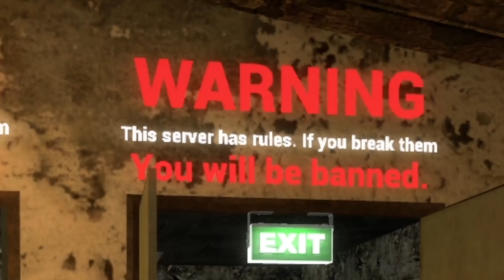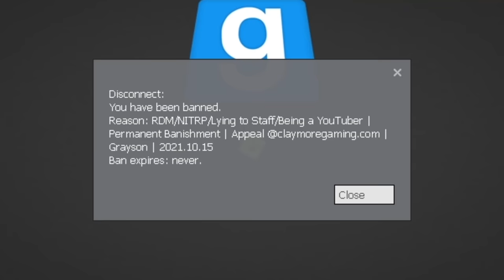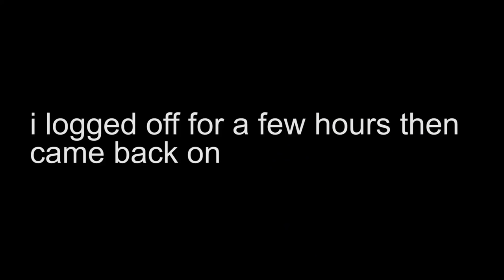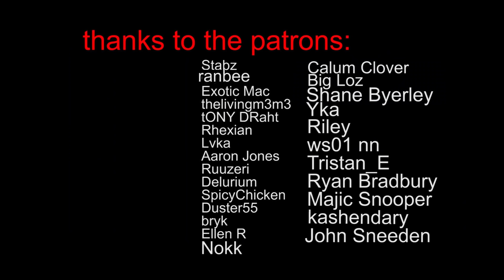the gmod fallout rp experience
leg.